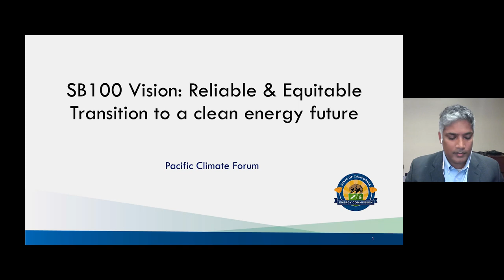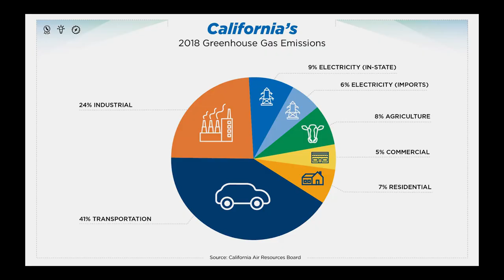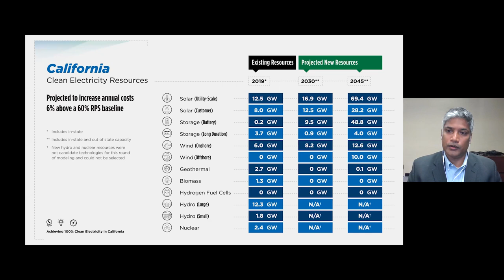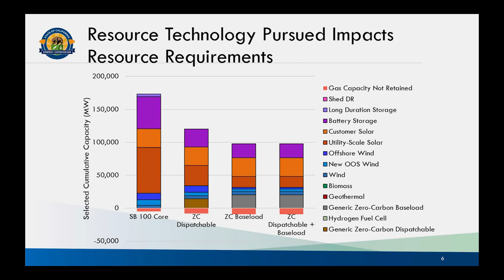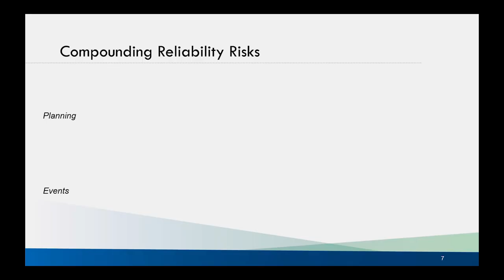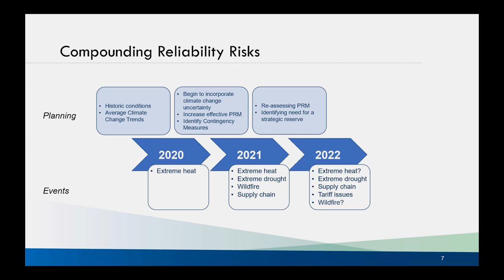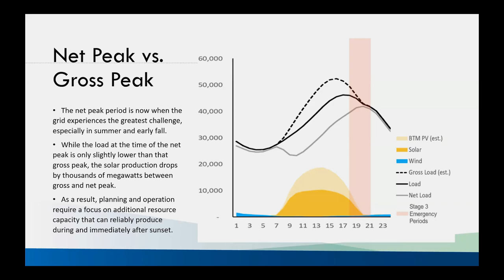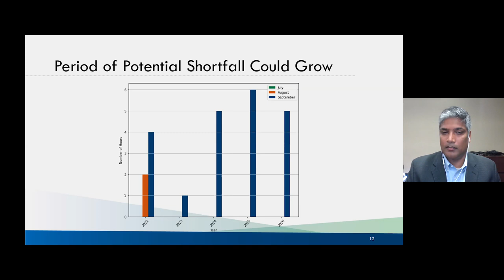California Climate Adaptation and Action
The ocean is a critical component of climate solutions. Not only does the ocean have the potential to provide food security, but it can provide critical minerals for the energy transition, species with biopharmaceutical and biotechnology potential, a source of income through sustainable tourism, and innovation of renewable power technologies. Samantha Murray, Executive Director of the Marine Biodiversity and Conservation program at the Scripps Institution of Oceanography, and Amanda Netburn, Assistant Director for Ocean, Science and Technology for the White House Office of Science and Technology Policy,  discuss how further exploration of the ocean may help scientists learn more about future climate solutions and improve biodiversity conservation. [7/2022] [Show ID: 38165]

00:00 Start
02:47 Siva Gund
18:46 Q&A
24:53 Wade Crowfoot
40:56 Q&A